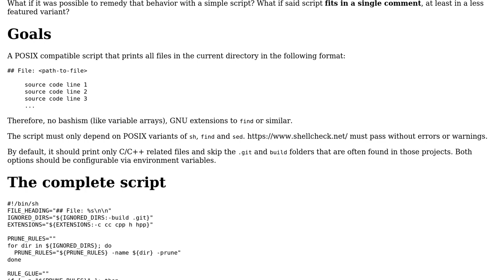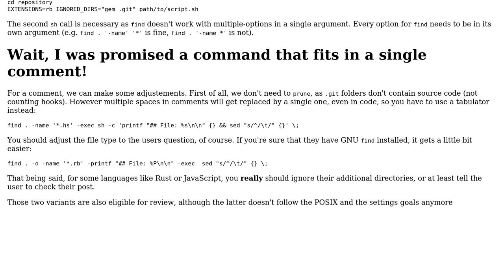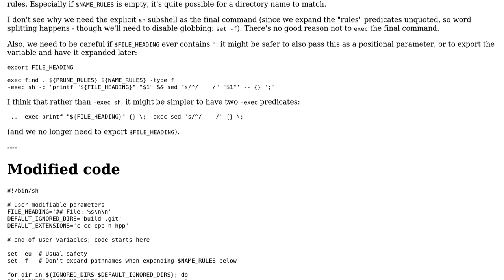Easy to use code preparation script for CodeReview questions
With thanks & praise to God, and with thanks to the many people who have made this project possible! | Content (except music & images) licensed under CC BY-SA | Music | Images & others | With thanks to user Zeta user Toby Speight user 200_success and the Stack Exchange Network Trademarks are property of their respective owners. You are responsible for your own actions.